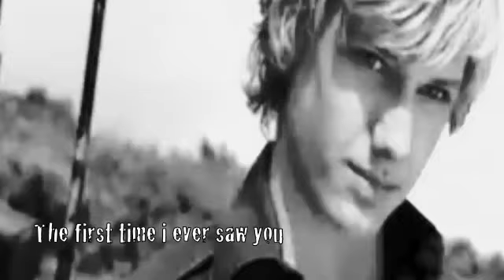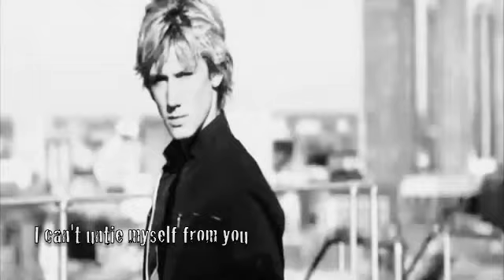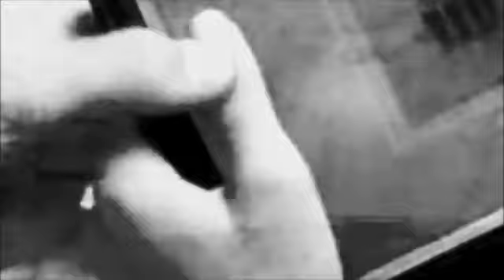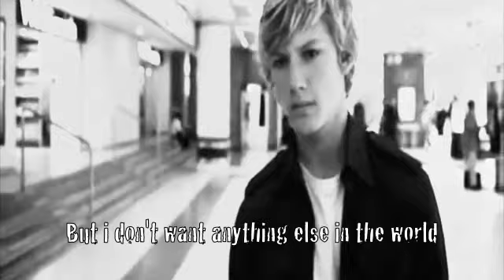Jace Clary - City of Glass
Quotes from Jace in City of Glass to Clary